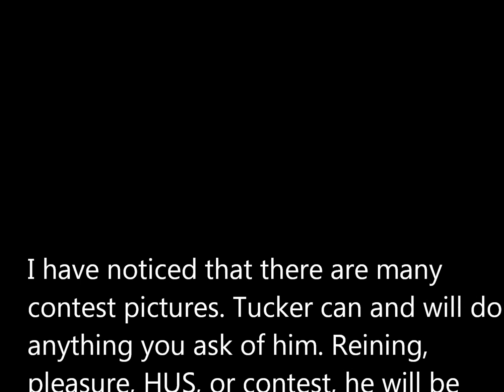Zips Lemon Drop Kid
Tucker is a 6 year old Reg AQHA 15.3 Gelding. He has been to shows all over showing in contest, western pleaure, horsemanship, trail, showmanship, english equ, HUS, and reining. Tucker would be awesome at whatever he does as long as you are loyal to him back. Im asking $5000 for him but I am willing to go down for the right person. There are other videos of him in action instead of pic under "Zips Lemon Drop Kid For Sale" There wil be more action videos very soon.